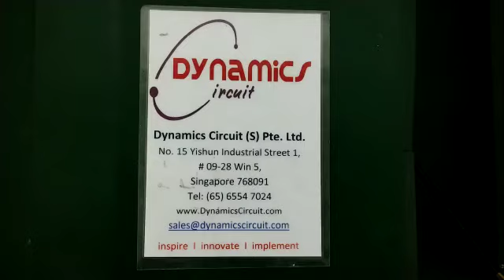Wafer Probe TEL SANKEN Power Supply PS-200S Repairs by Dynamics Circuit (S) Pte. Ltd.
Wafer Prober TEL P8 uses the Sanken Power Supply PS-200S, AC200-240V Single Phase 11A 50/60Hz 2.3KVA. This model is obsolete and used in many semiconductor wafer fabs.

Dynamics Circuit (S) Pte. Ltd. provides customers with complete range of services for Repairs, Calibration and Technical support and can restore your failed SEW EuroDrive Movidrive MDR60A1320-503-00 Regenerative Power Supply to remanufactured condition and save you up to 75% compared to buying new.

15 Yishun Industrial Street 1, #09-28 Win 5,
Singapore 768091.